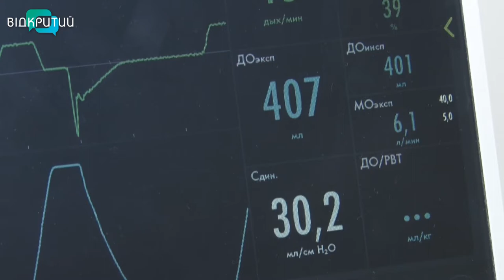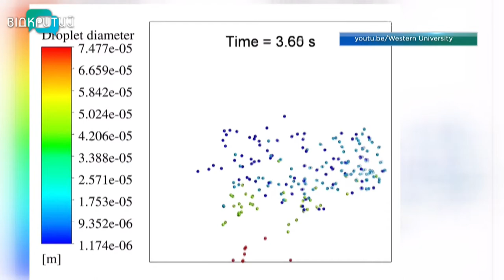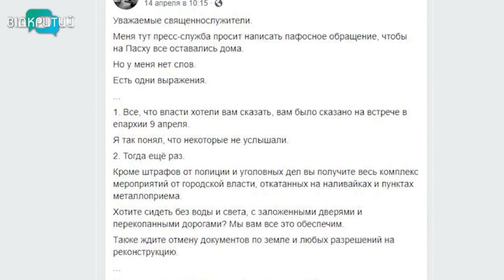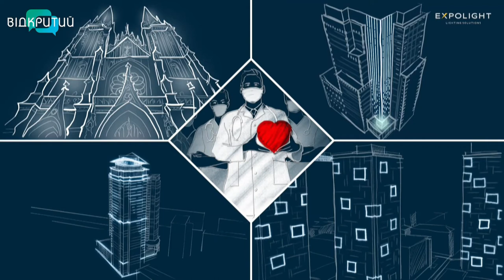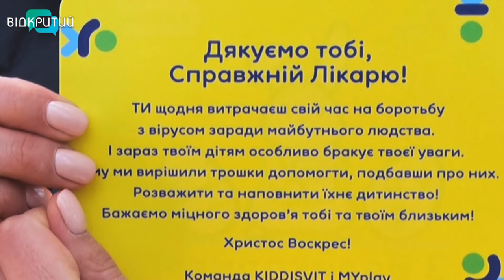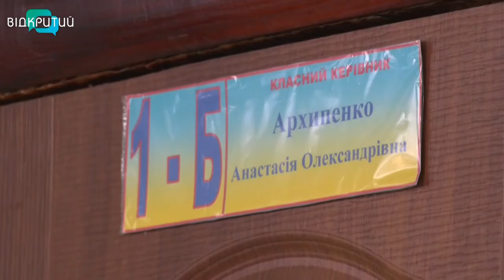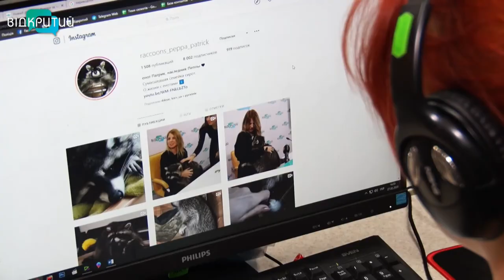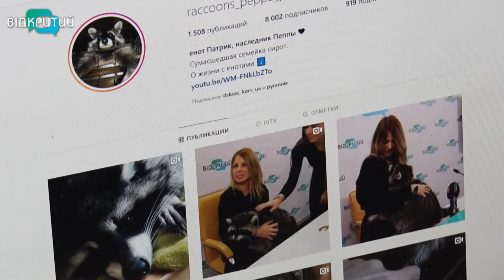Новини OPEN NEWS від 16 квітня 2020 року 19:15